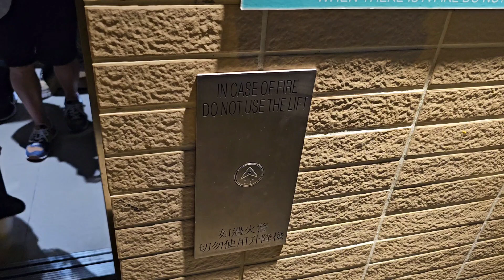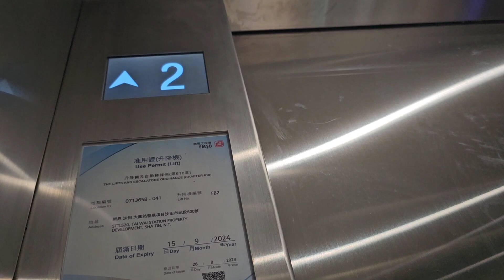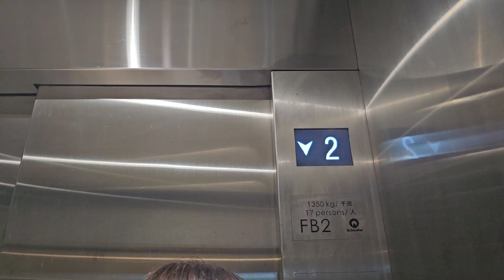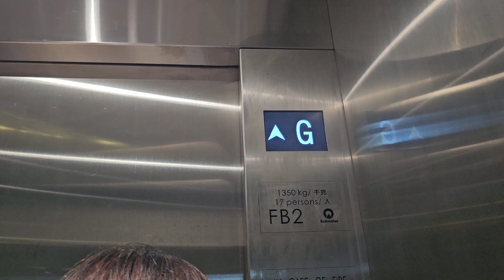大圍橫跨車公廟路近新翠邨行人天橋Schindler升降機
地點: 新界大圍橫跨車公廟路近新翠邨行人天橋
載重: 1350公斤
乘人: 17人
投入服務年份: 2023
途經樓層: G, 2

Location: Footbridge Across Che Kung Miu Road Near Sun Chui Estate, Tai Wai, New Territories
Maximum Load: 1350kg
Maximum Capacity: 17person(s)
Year of commission: 2023
Floors passing through: G, 2